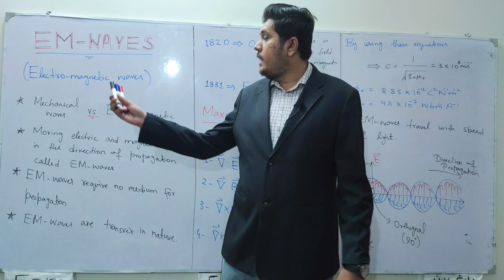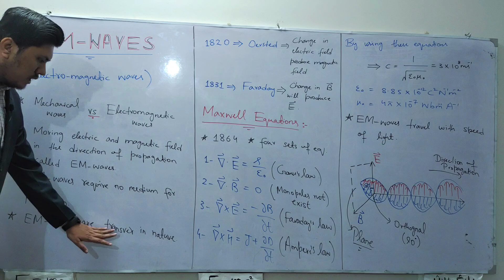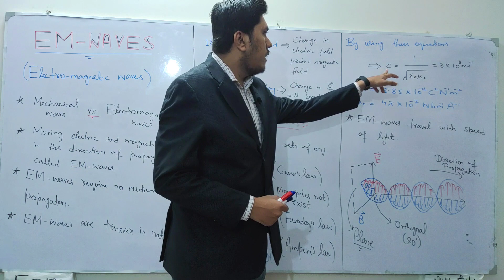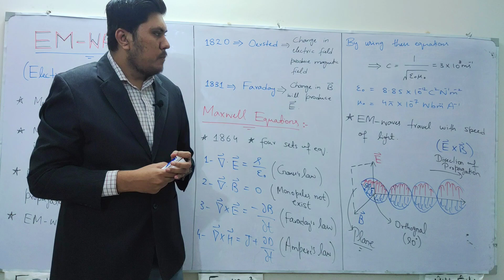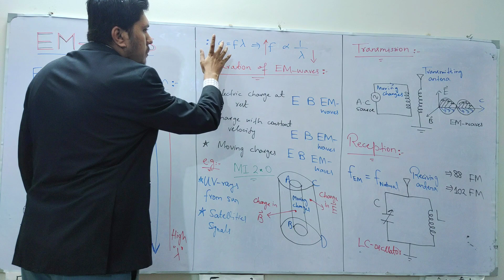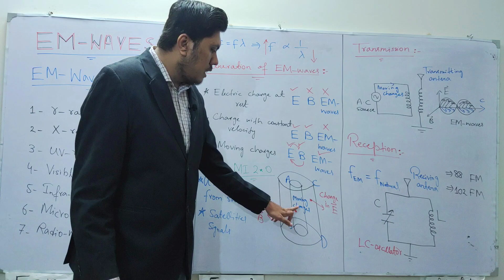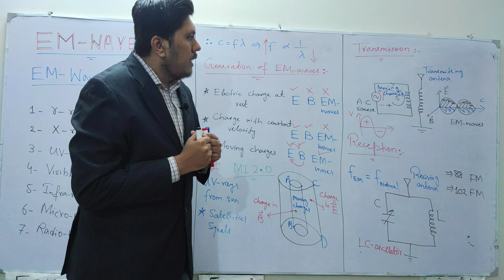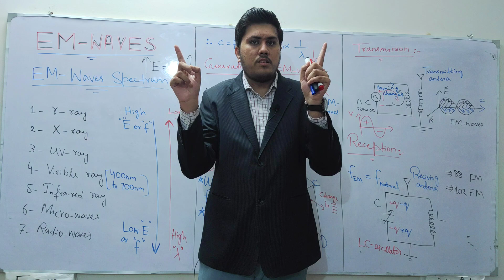Electromagnetic Waves | Class 12 Physics | Generation - Transmission - Recpection of EM Waves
Electromagnetic Waves Class 12 Physics
Electromagnetic waves in detail
Generation of EM Waves Class 12 Physics
Transmission of EM Waves Class 12 Physics
Reception of EM Waves Class 12 Physics
Electromagnetic waves Ch. 16
Electromagnetic Waves FSc Class 12 PHYSICS Chapter 16 Alternating Current MCQs
Topic Electromagnetic waves chapter 16 Alternating current part2 physics
Class 12th Physics EM Waves
EM Waves by Muhammad Ibrahim
EM Waves by physics ka safar
EM Waves by usman shani
EM Waves by physics by atif
Electromagnetism waves in urdu
Electromagnetic waves in hindi

Introduction :- This online lecture by Sir Muhammad Ibrahim talks about the "Electromagnetic Waves and its Propagation, Transmission and Reception" in Chapter 16 ALTERNATING CURRENT. Have a great day!